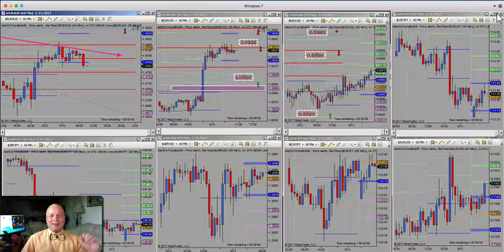Tradingwithbill.com May 15th, 2017